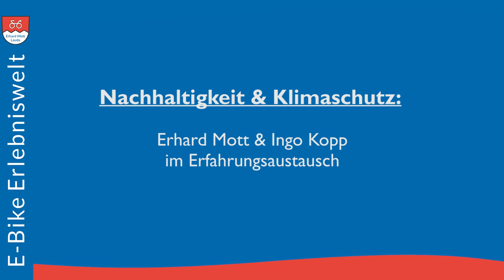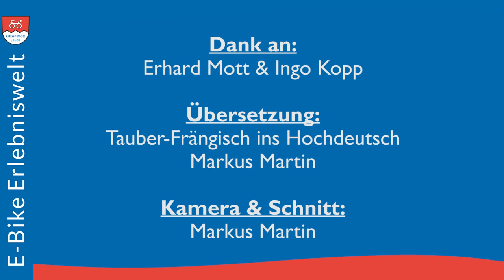Mit dem E-Bike zur Arbeit - Vor- und Nachteile | Nachhaltigkeit & Klimaschutz | Erfahrungsaustausch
Möchten Sie mit dem E-Bike fahren? Es bietet für einen selbst und den Klimaschutz viele Vorteile: bessere Fitness, Nachhaltigkeit, geringer CO2-Ausstoß. Die ideale Entfernung zur Arbeitsstelle mit dem E-Bike beträgt für einen Pendler bis zu 10 km und mehr. Meist schneller als mit dem Auto, besonders in der Innenstadt. Ingo benutzt ein nachhaltiges Tauber-Rad E-Bike mit Rohloff 14-Gang Speedhub und starkem Bosch Performance CX Motor. Ihm kommt es dabei auf minimalen Wartungsaufwand und Reparaturkosten an. Ingo genügt ein 500 Wh Akku, da er noch den gleichen von seinem Vorgänger E-Bike verwenden kann. Da Ingo bedingt durch mehrere Krankheiten starkes Übergewichtig ist, erhofft er sich durch die regelmäßige sportliche Bewegung auf seinem XXL-E-Bike eine deutliche Gewichtsreduzierung.